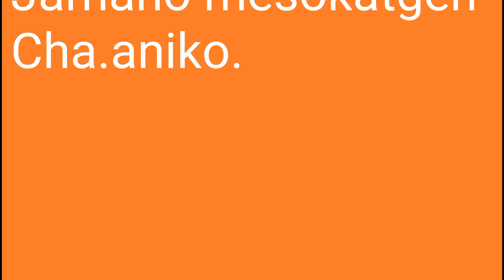Namitha sangma 2 video vlog